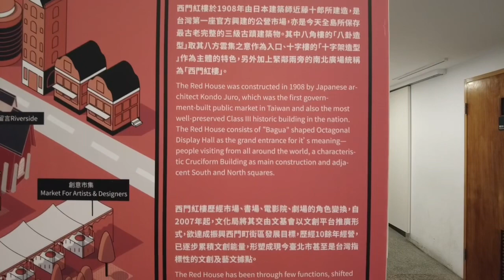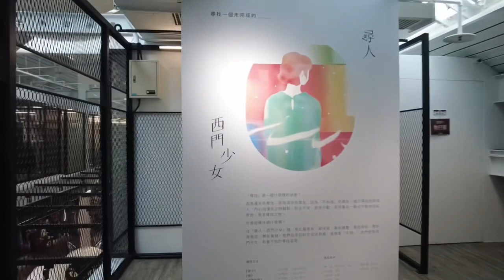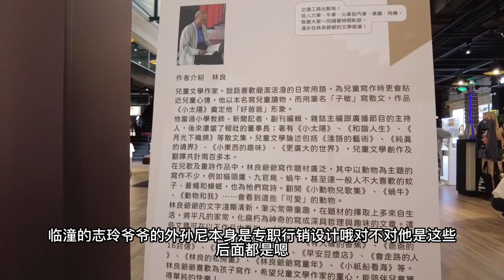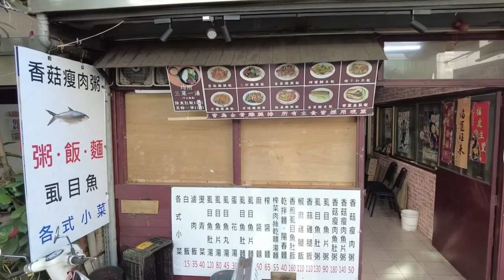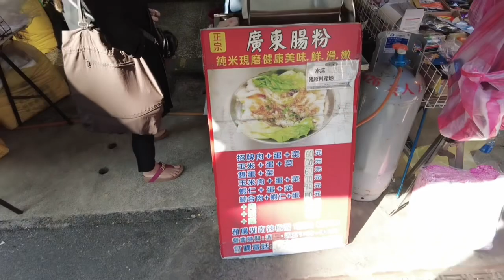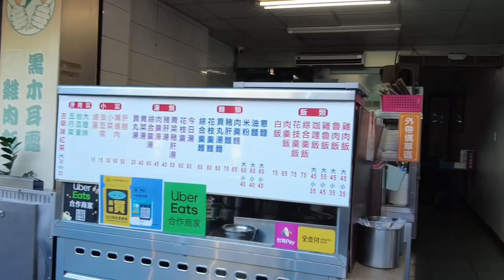《49》八角红楼不为人知的秘密，在中崙早市场吃豆浆忘了吃油条。原来红泥也可以做咸鸭蛋！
来到西门町红楼，在中崙早市场吃豆浆忘了吃油条，红泥做成的咸鸭蛋！